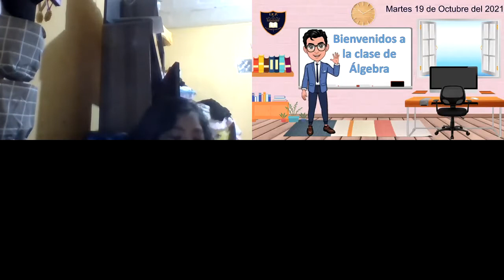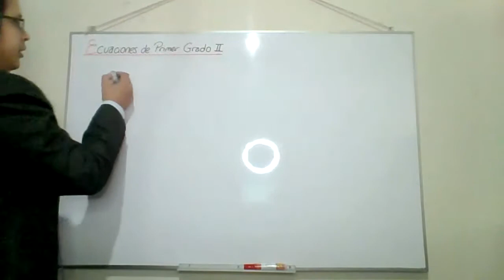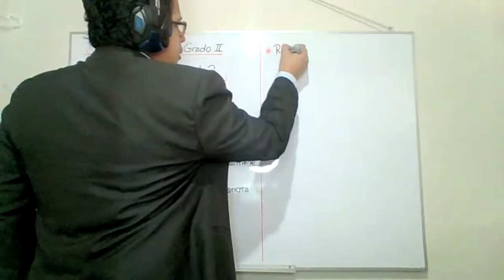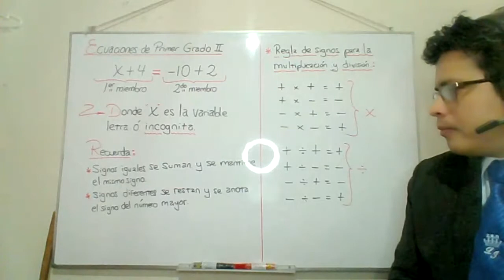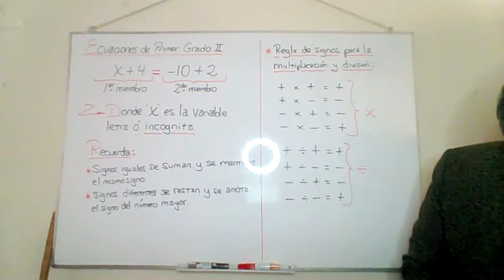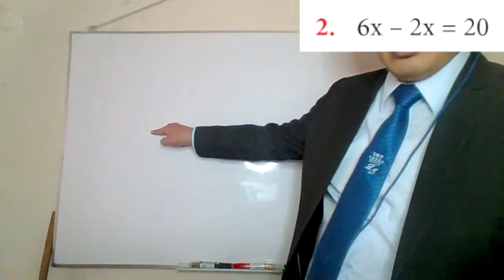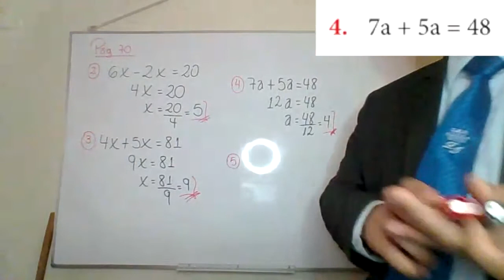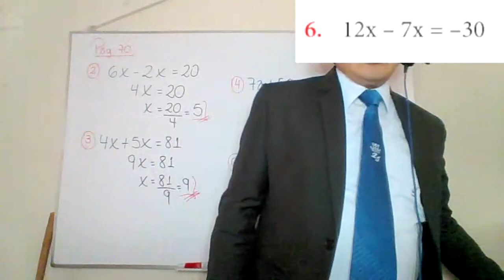CLASE 1 ALGEBRA 4 GRADO PARTE 1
ECUACIONES DE PRIMER GRADO II